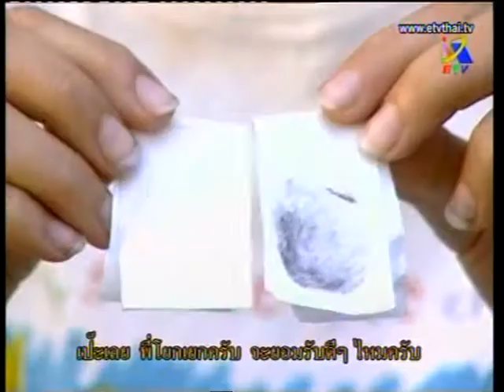การทดลอง ค้นลายนิ้วมือด้วยน้ำยาบ้วนปาก Force8949